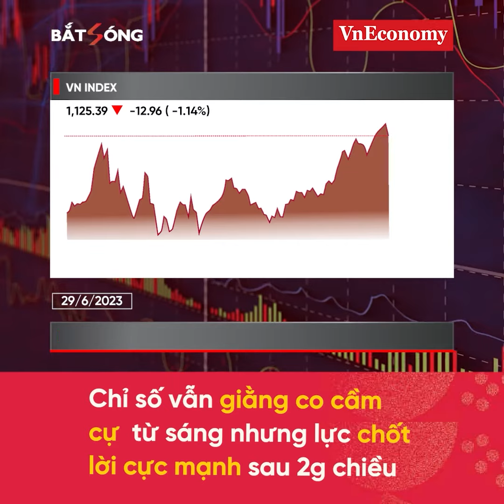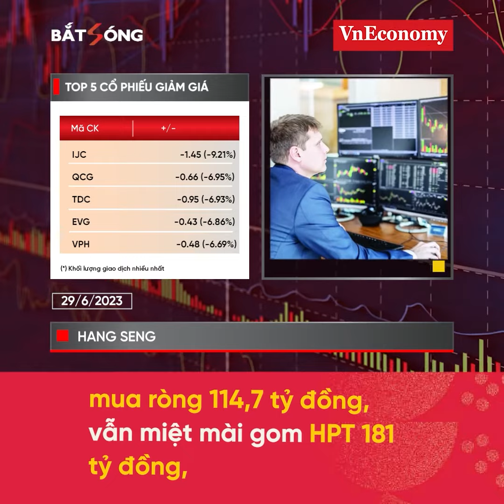Bản tin Bắt sóng Chứng Khoán 29/06/23 | VnEconomy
Ngóng chờ kéo trụ phiên chiều
Ào ào xả lũ, tiêu điều khắp nơi